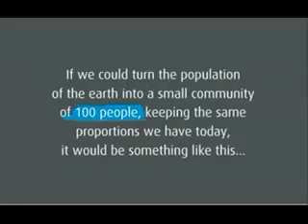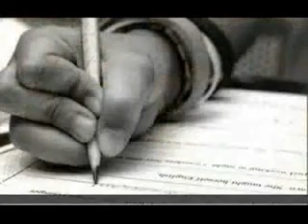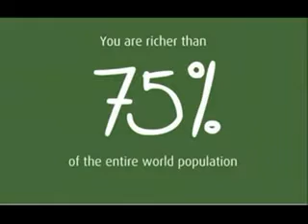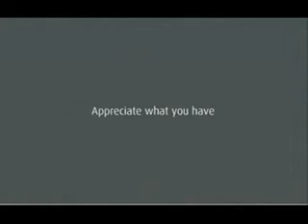珍惜的心 生命教育影片